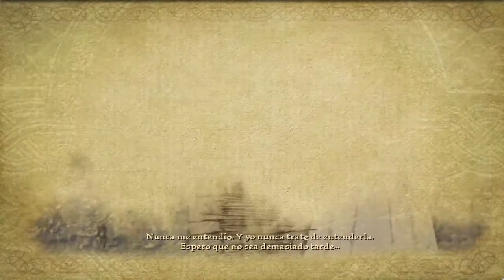Disney Pixar BRAVE - Parte 3 Final - En Español [ PS3 - Playthrough ]